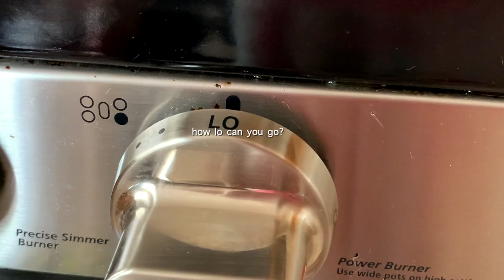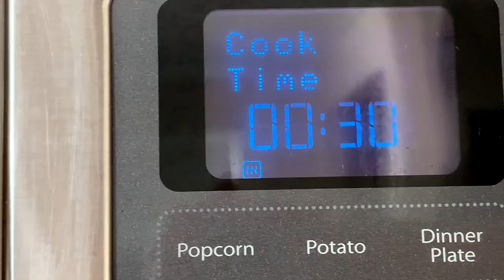Healthy Quinoa Recipes - Quinoa Breakfast Bowl 3 Ways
If you’re looking for savory quinoa breakfast bowl recipe, in this video there’re 3 delicious quinoa recipes. First one is cheesy quinoa with bean and cheese. The last two are quinoa recipes vegan. One with veggies and sausages, one with potato and Just egg. These breakfast quinoa are savory and healthy qunioa recipes